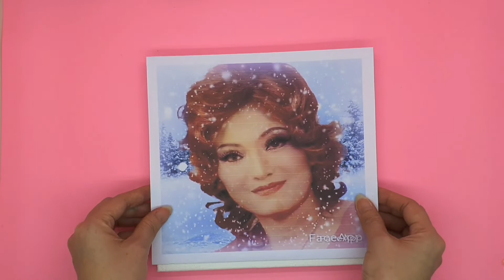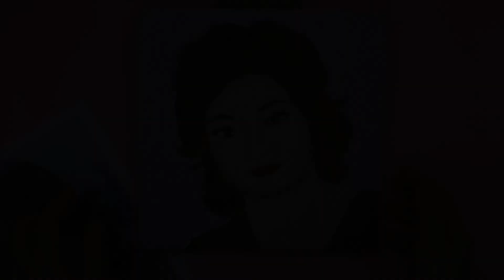Cara mudah menggambar / ide kado Hari ibu/ Gift ideas / easy Painting / Jiplak Gambar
Cara mudah menggambar / ide kado / Gift ideas / easy Painting / Jiplak Gambar

Bahan :
Kertas Karbon Jiplak
cat warna
Kanvas lukis